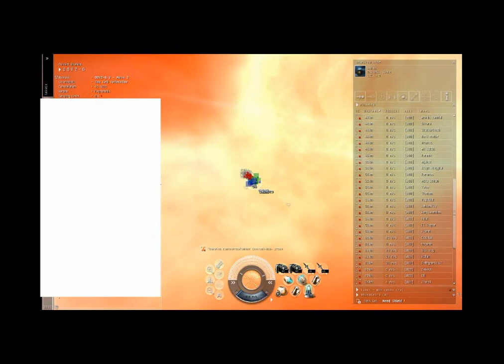bob exploit by TARREX from 20070505